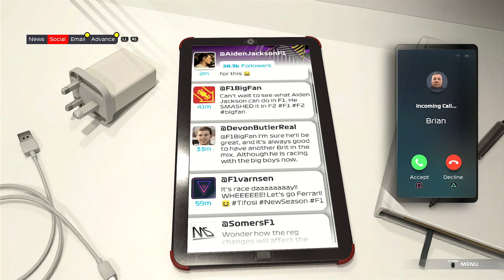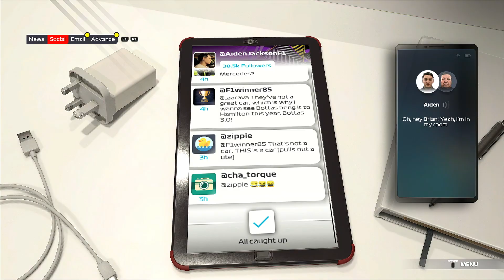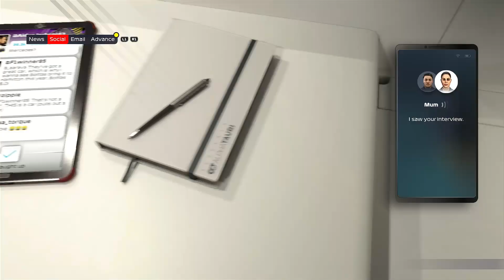F1 2021 Braking point | Aidan Jackson's F1 Debut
This will be the new story line of the new F1 2021 game. @ episodes will be published every week.